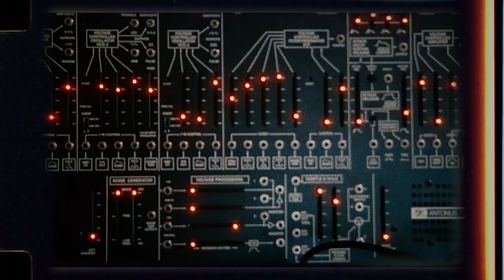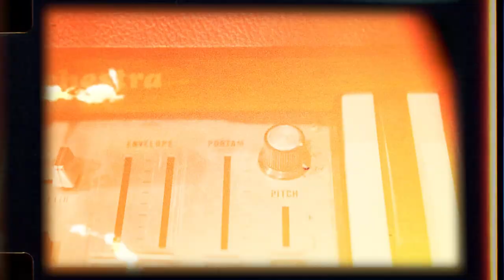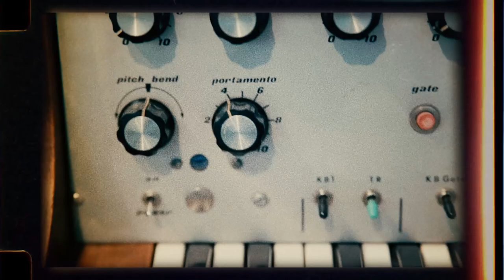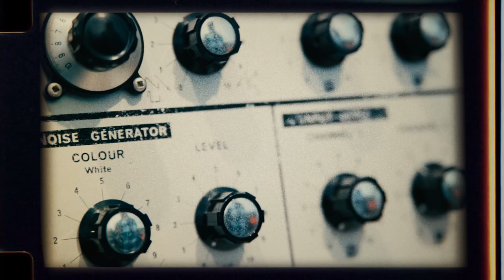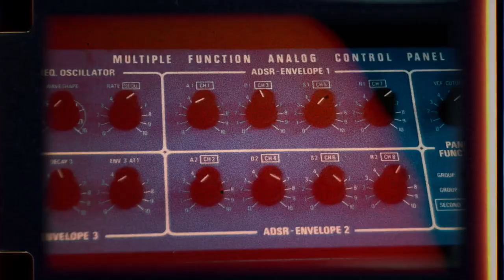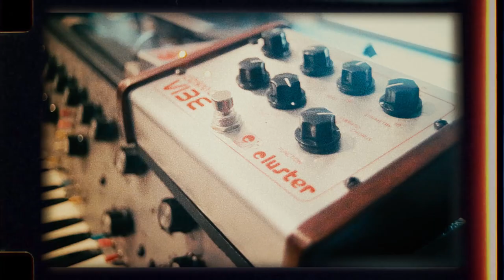Ernesto Romeo – Capítulo 1: Improvisación | Sesiones Cluster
MÚSICO INVITADO

- Moog Modular System
- E-Mu Modular System
- Yamaha CS80
- Korg PS3300
- MiniMoog D
- EMS VCS3
- Mellotron M400
- ARP 600
- Antonus 2600
- EMS Synthi AKS
- Korg PS3100
- ARP-Solina String Synthesizer
- ARP Sequencer
- Heathkit Signal Generator

PEDALES

CABLES DE AUDIO

DIRECCIÓN Y CÁMARAS

- Fernando M. Blanco

PRODUCCIÓN

GRABADO Y MEZCLADO EN

MEZCLA:

- Coni Pando.
- Ernesto Romeo.

Este trabajo de arte se encuentra publicado en el dominio público.